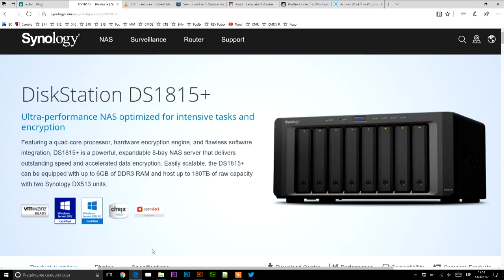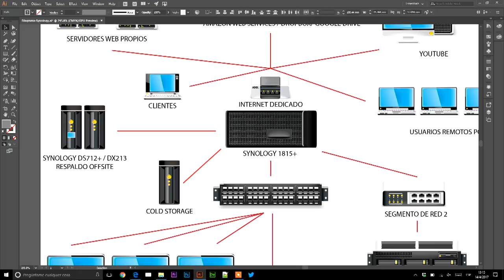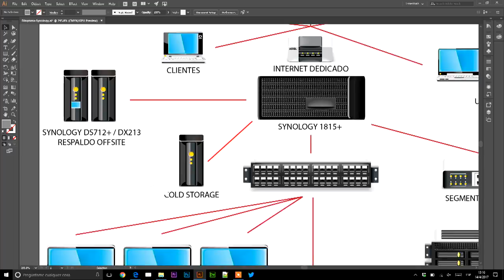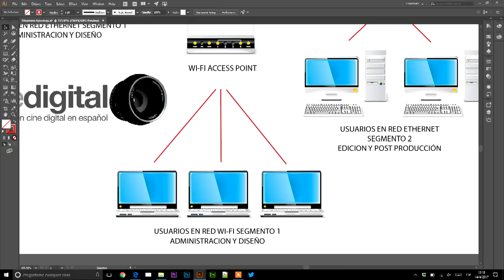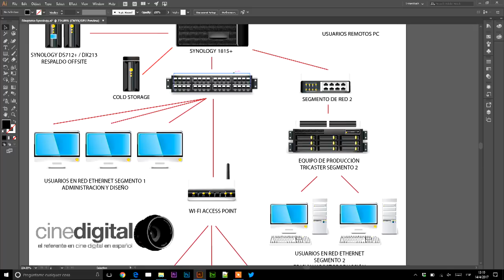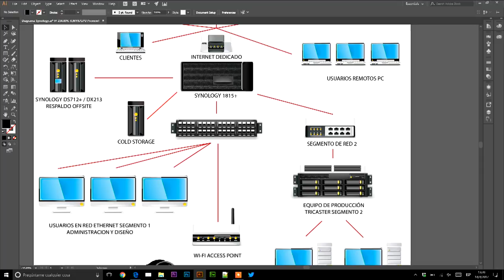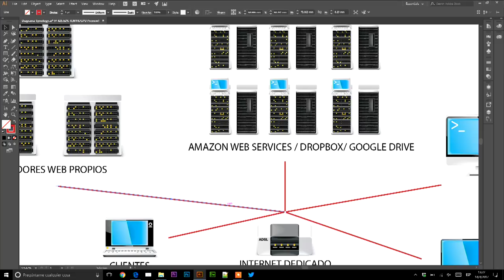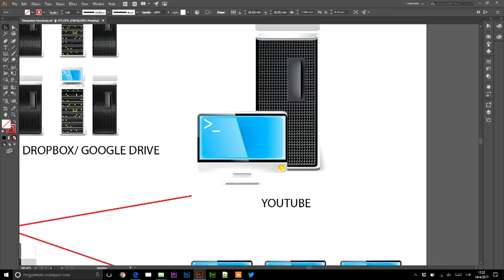Uso del Synology como parte de la migración de Mac a Windows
Hoy platicamos acerca del uso del Synology como parte de la migración de Mac a Windows y todos los demás servicios que usamos del equipo.